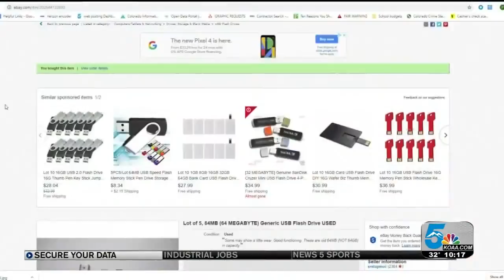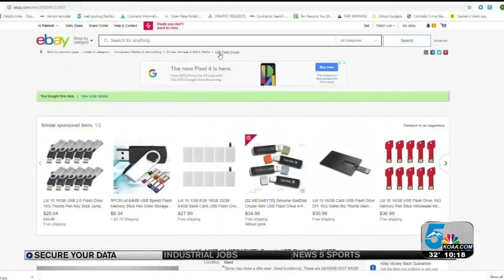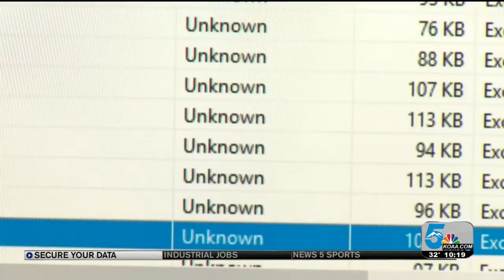Cyber crooks easily restore deleted files on hard drives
When you delete files off of your computer, or other storage devices are you sure those files are really gone? News5 uncovered a way cyber criminals and fraudsters are able to easily restore things you believe you erased in a matter of seconds.